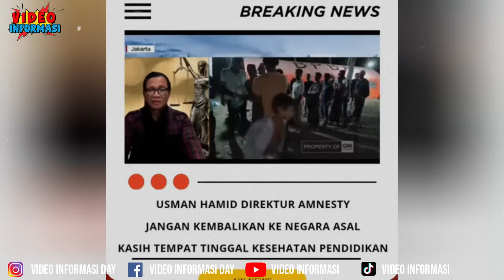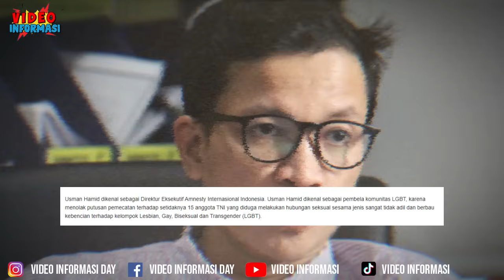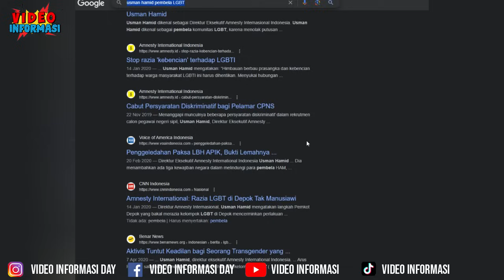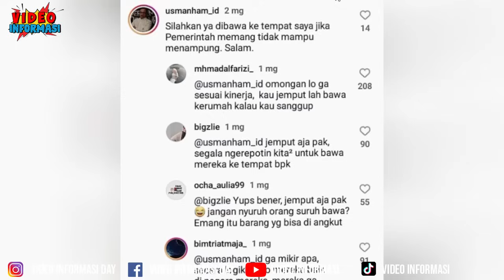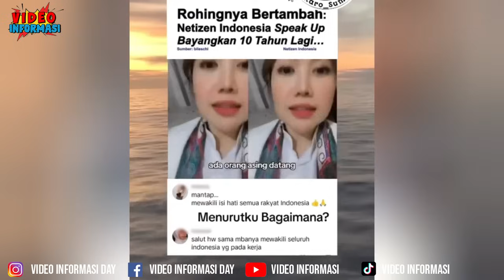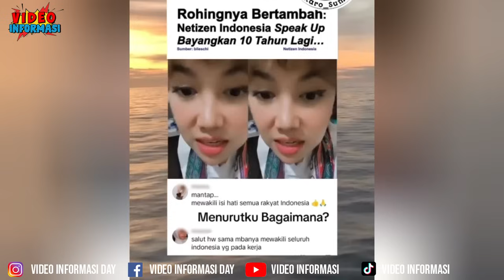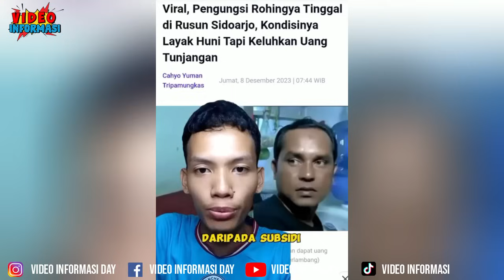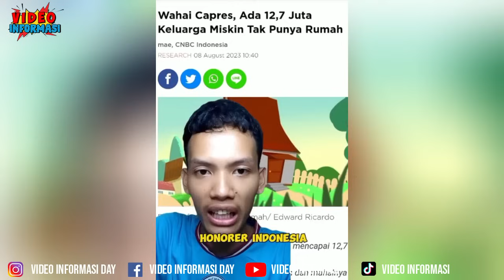USMAN HAMID SIAP TAMPUNG PENGUNGSI ROHINGYA DI RUMAHNYA ?! JEJAK DIGITAL PEMBELA KAUM PL4 NGI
Direktur Eksekutif Amnesty International Indonesia Usman Hamid ! di tuntut warga Indonesia Untuk menampung warga Rohingya dirumahnya , netizen temukan screen shot , kalau Usman Hamid siap tampung pengungsi rohingya